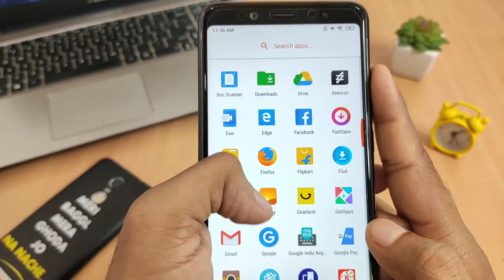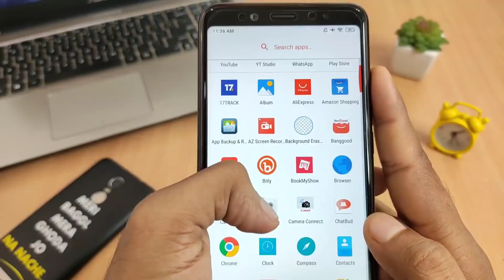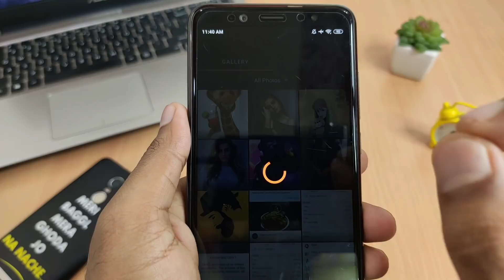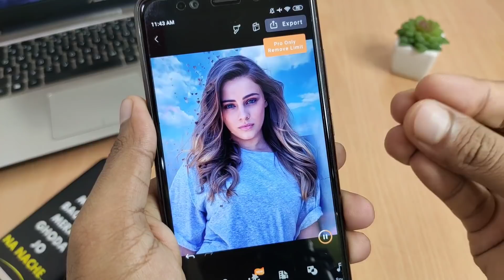Best Photo Editor App !! जब ऐसी फ़ोटो एडिट करोगे तो सारी लड़किया आपकी दीवानी हो जाएगी !! Best Editor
Hello friends
Chai peelo